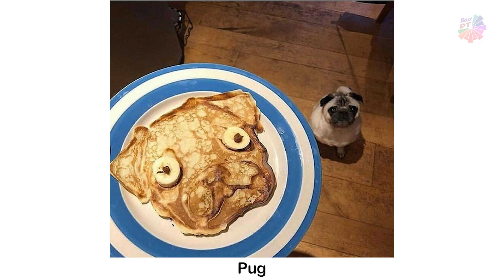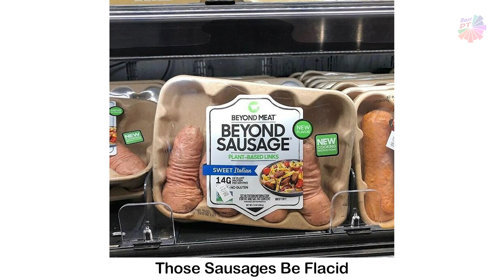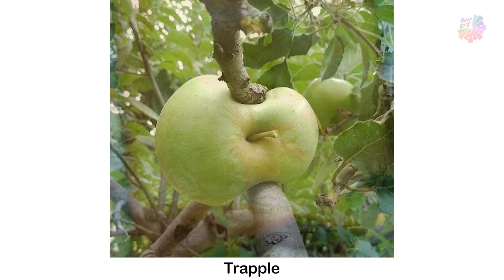Totally Gourmet Food Weird Side